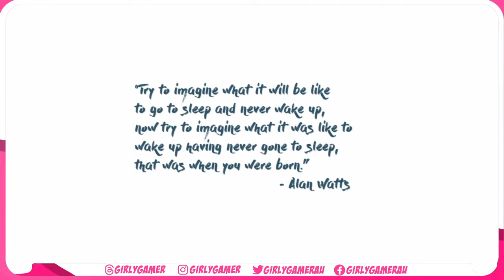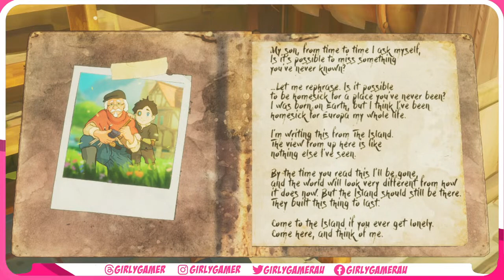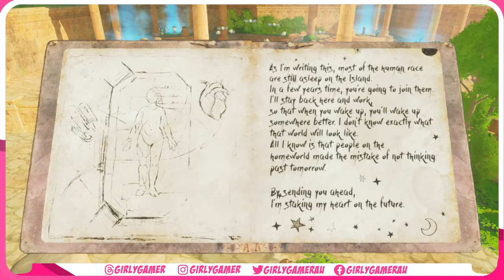CHECKING OUT EUROPA FROM HELDER PINTO LIVESTREAM - COSY GAME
Let's check out